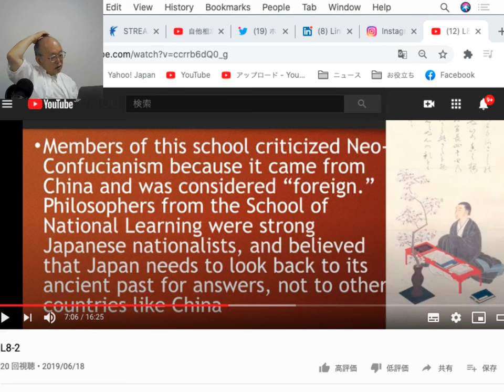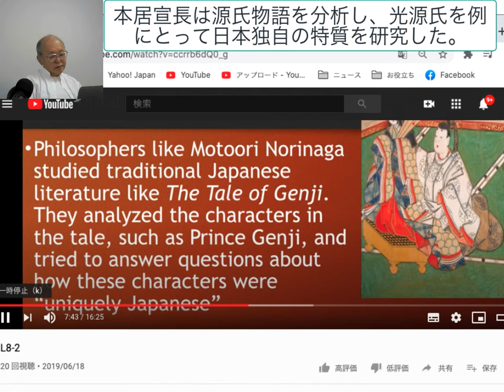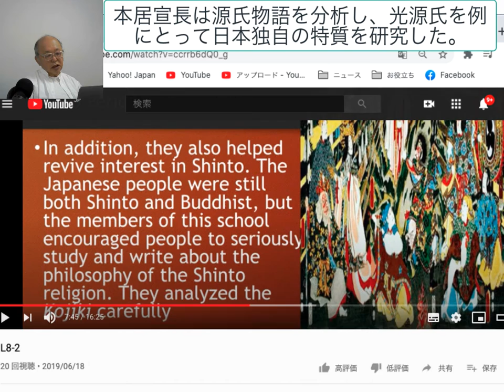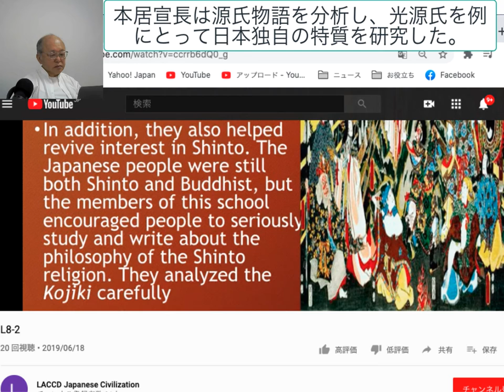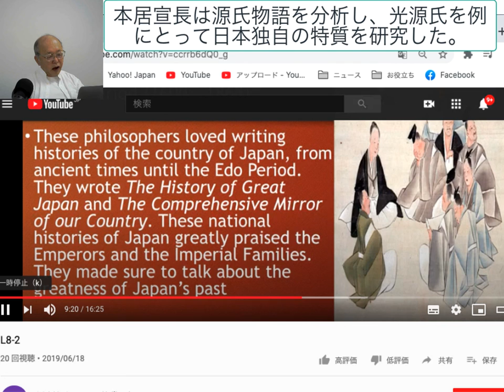本居宣長は源氏物語を分析し、光源氏を例にとって日本独自の特質を研究した。